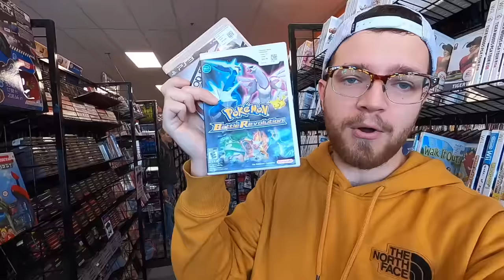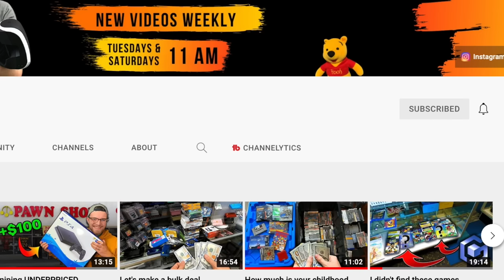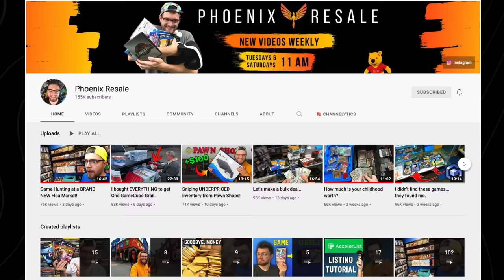Who Pays the Most for 100 Video Games?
I have officially answered the age-old question: Where is the best place to sell crappy video games?